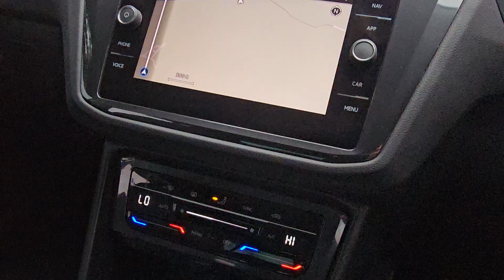Volkswagen Tiguan 1.5 TSI (150ps) Life EVO DSG 5 door ZYC